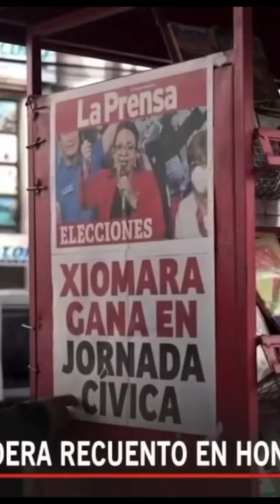Honduras elects first female president Xiomara Castro - Foreign Brief - Week in Review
Foreign Brief covers the elections of Honduras' first female president, Xiomara Castro, and what it means for the future of Honduras in this episode of the Week in Review shorts.
Check back every other day for your digest of foreign affairs.
Wake up Smarter by downloading our app to stay up-to-date on breaking events across the world.